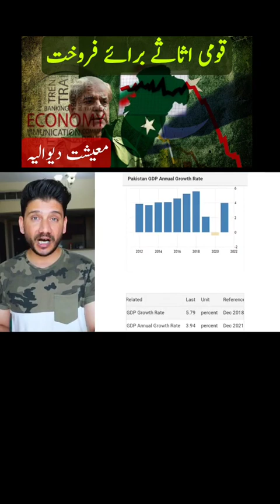پاکستان کے خلاف کتنی سازش رچی جارہی ہے سنیے..,.,,👍💞. subscribe my channel